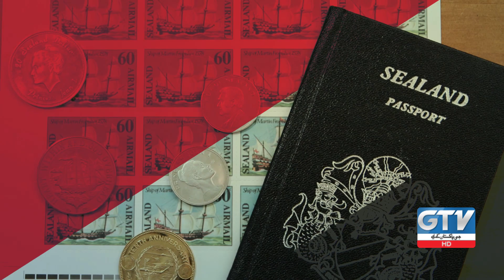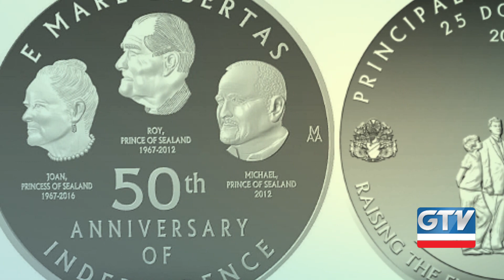The Smallest Country Of The World | Sealand | GTV Digital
The self-declared micronation of Sealand - based on a former gun emplacement several miles off the British coast - has long asserted its independence, and has a colourful history including an attempted armed coup. Maintaining a constant presence on the tiny platform became more difficult during the Covid-19 pandemic, but the principality has so far remained virus free, one of few nations to achieve such a feat.